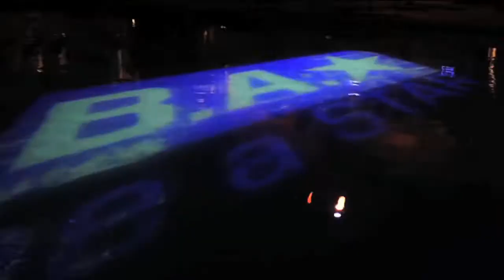The fabulous Terry Crews shares his RedCarpet Tips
Actor Terry Crews gives us his best tips straight from the red carpet.